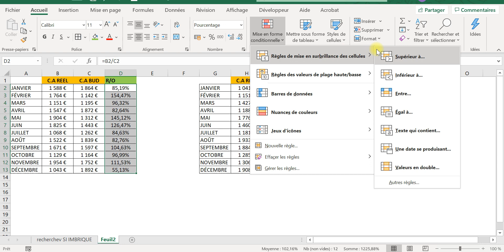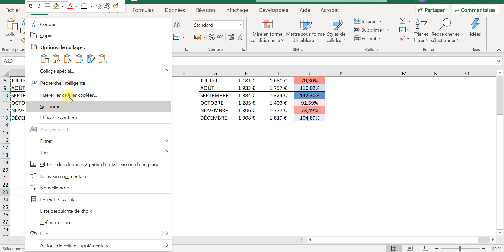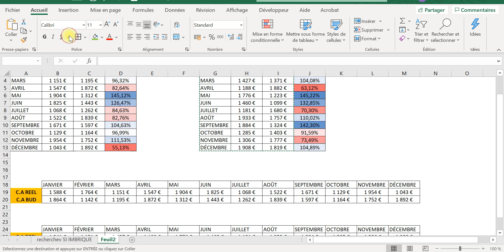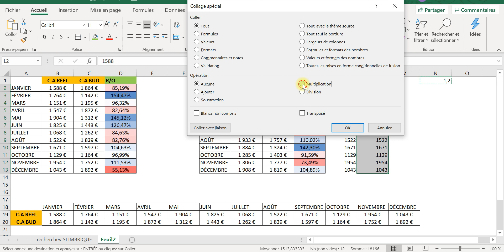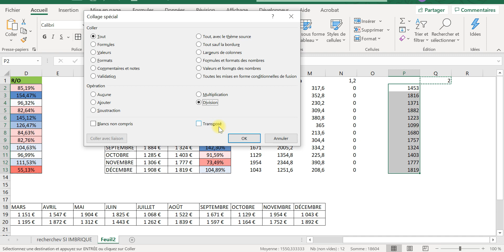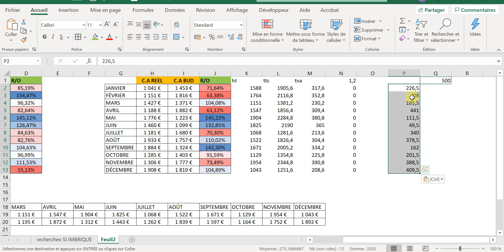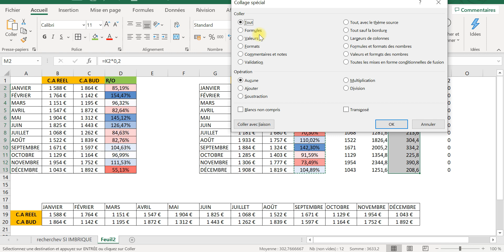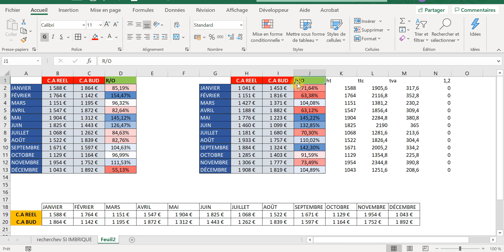Tout savoir sur les copier coller Collage spécial sur Excel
Connaissez vous tout sur les copier-coller sur Excel. Dans cette vidéo découvrez les subtilités du copier coller et du collage spéciale sur Excel